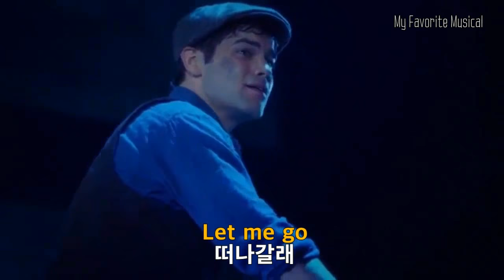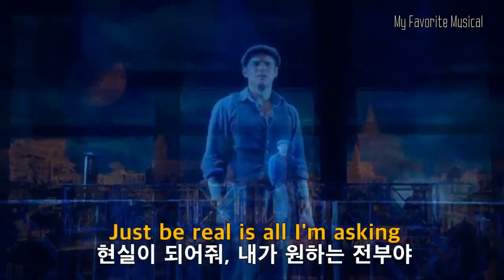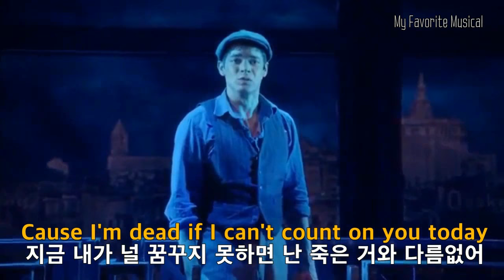(한글자막) Musical [Newsies(뮤지컬 뉴시스)] - Santa fe(산타페)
(한글자막) Musical [Newsies] - Santa fe
" I got nothing if I ain't got
널 갖지 않으면 난 아무것도 아니야
Santa Fe! "
산타페!
선선한 날씨🏞, 높은 하늘에 기분 좋아지는 가을날.오늘도 에너지 넘치는 뮤지컬 넘버 영상 한편 들고 찾아온 마페뮤입니다!🤗🤗
오늘은 바로바로바로! Musical [Newsies]📰📰의 넘버인 ‘Santa fe’입니다!

뮤지컬 [뉴시즈]는 우리나라에서도 수많은 여심을 사로잡은 최고의 덕후양성 뮤지컬이라 할 수 있죠! 뉴시즈는 신문팔이 소년들이 갑질하는 신문사에 맞서 싸우는 에너제틱한 뮤지컬입니다! 좋은 넘버, 멋진 군무, 그리고 훈훈한 소년들이 하나로 뭉쳐져있으니까 종합선물세트라 할 수 있죠!

그 중에서도 신문팔이소년을 이끄는 대장 Jack이 부르는 ‘Santa fe’가 이 뮤지컬의 대표적 넘버라고 볼 수 있죠! 자신이 이끄는 시위대에서 소년 하나가 끌려가자 자책감에 휩싸인 채, 어딘가로 떠나고 싶은 욕망을 외치는 넘버입니다. 소년들의 리더이지만, 현실에 지쳐 그만두고 싶은 절망감이 잘 표현된 넘버이죠!

한국에서도 '팬텀싱어'의 백형훈 분께서 이 넘버를 불러 한동안 화제가 되었었죠! 최근들어 젊은 뮤지컬배우들의 애창곡으로 많이 뽑히는 것 같아요. 아무래도 넘버가 좋기 때문이겠죠?

그럼 오늘도 눈과 귀가 즐거운🎉 뮤지컬 한편과 함께